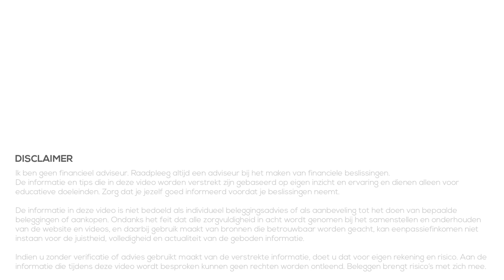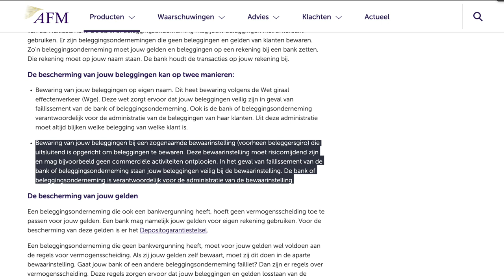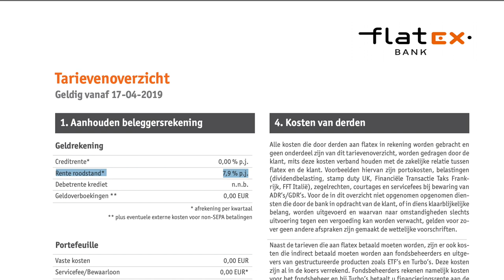FlatEx Review - Gratis beleggen (2019)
In deze video gaan we kijken naar FlatEx. Ik heb al eerder een korte video gemaakt over nieuwe aanbieders op de Nederlandse markt die gratis beleggen aanbieden. FlatEx was daar een van, de andere was Bux Stocks. Bux Stocks zal in de komende maanden actief worden, maar bij FlatEx kunnen we sinds 2 maanden al een account aanmaken en handelen.

In deze video geef ik mijn kijk op deze nieuwe aanbieder. Ik baseer me hierbij op eigen ervaringen en informatie van andere blogs en websites. Ik hoop hiermee een eerlijk beeld te geven van FlatEx. Zo beginnen we met een introductie, kijken we naar de voordelen en nadelen van FlatEx, maar ook naar aandachtspunten (tips & tricks) en sluiten we af met een conclusie.

Tijdcodes van onderwerpen in deze video:
00:59 Introductie
04:02 Voor- en nadelen
07:15 Tips & Tricks
09:34 Conclusie